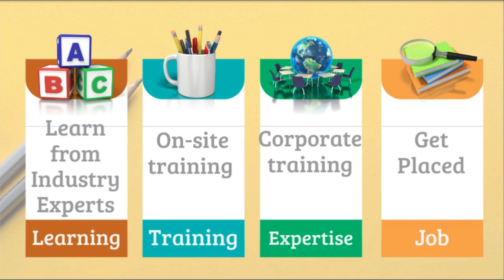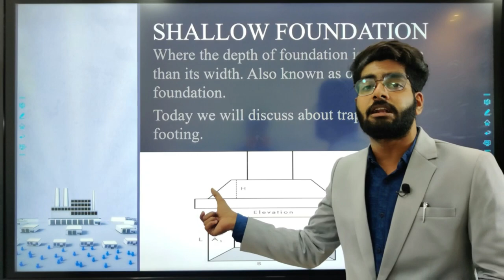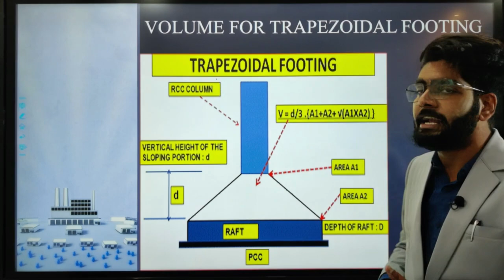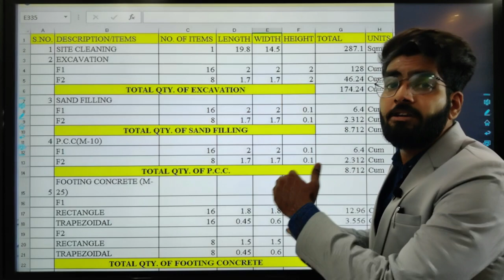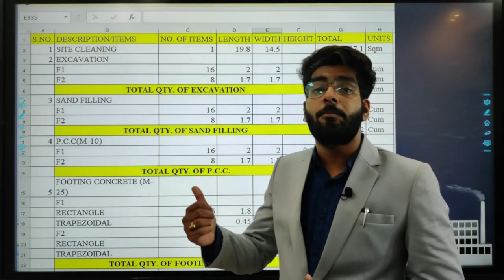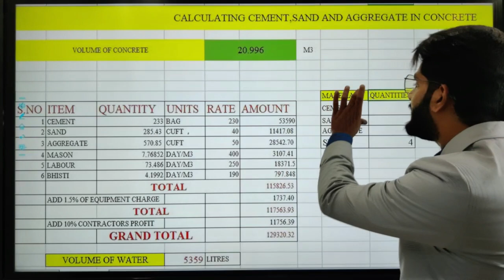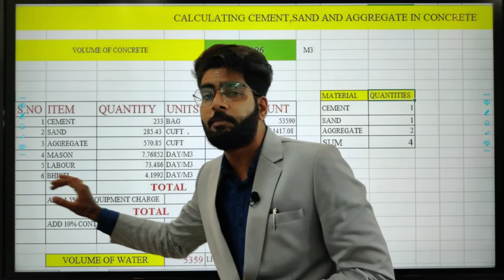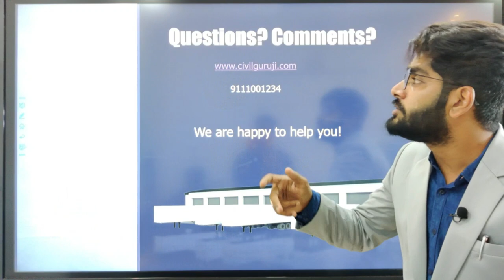QUANTITY OF MATERIALS FOR TRAPEZOIDAL FOOTING BY CIVIL GURUJI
Foundations provide the structure's stability from the ground:

To distribute the weight of the structure over a large area in order to avoid overloading the underlying soil (possibly causing unequal settlement).
To anchor the structure against natural forces including earthquakes, floods, frost heaves, tornadoes and wind.
To provide a level surface for construction.
To anchor the structure deeply into the ground, increasing its stability and preventing overloading
The design and the construction of a well-performing foundation must possess some basic requirements that must not be ignored. They are:

The design and the construction of the foundation is done such that it can sustain as well as transmit the dead and the imposed loads to the soil. This transfer has to be carried out without resulting in any form of settlement that can result in any form of stability issues for the structure.
Differential settlements can be avoided by having a rigid base for the foundation. These issues are more pronounced in areas where the superimposed loads are not uniform in nature.
Based on the soil and area it is recommended to have a deeper foundation so that it can guard any form of damage or distress. These are mainly caused due to the problem of shrinkage and swelling because of temperature changes.
The location of the foundation chosen must be an area that is not affected or influenced by future works or factor
Shallow foundations, often called footings, are usually embedded about a metre or so into soil. One common type is the spread footing which consists of strips or pads of concrete (or other materials) which extend below the frost line and transfer the weight from walls and columns to the soil or bedrock.

Another common type of shallow foundation is the slab-on-grade foundation where the weight of the structure is transferred to the soil through a concrete slab placed at the surface. Slab-on-grade foundations can be reinforced mat slabs, which range from 25 cm to several meters thick, depending on the size of the building, or post-tensioned slabs, which are typically at least 20 cm for houses, and thicker for heavier structures.

Deep foundations
Main article: Deep foundation
A deep foundation is used to transfer the load of a structure down through the upper weak layer of topsoil to the stronger layer of subsoil below. There are different types of deep footings including impact driven piles, drilled shafts, caissons, helical piles, geo-piers and earth stabilized columns. The naming conventions for different types of footings vary between different engineers. Historically, piles were wood, later steel, reinforced concrete, and pre-tensioned concrete